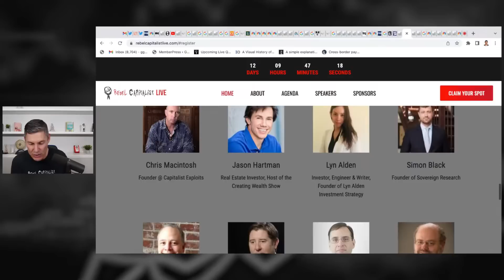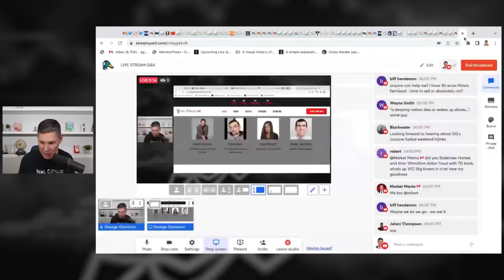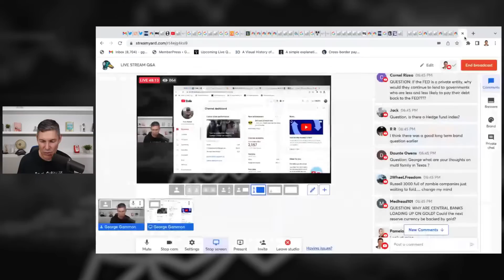LIVE STREAM Q&A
Do you have a macro or investing question 👈  that you'd like to ask George directly?  If so, tune in this Sunday, April 30th at 7pm EST for a live stream Q&A session!

How The LIVE STREAM Q&A works
George starts off by answering questions from the comments section.
Got a question about gold? Buying a house? The next recession?  The Fed? His investment strategies? Or maybe his favorite band?  (Guns N Roses)  😉  If you've got a question, whatever it is... George is going to give you an answer!!
In this LIVE Q&A He's going to help YOU build wealth and thrive in a world of out of control central banks and big governments!

HE'LL SEE YOU!! Sunday, April 30th at 7:00 Pm EST 😉👍